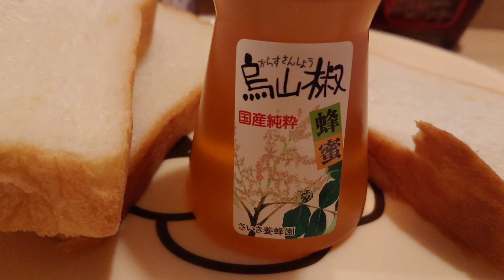パンにハチミツを合わせてみた02 食パン編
食パンに複数のハチミツをつけてみて，どんな風に変わるかを比べてみました．前回，ナッツが入っていて酸味のある小麦のパンで試してみましたが，同じ組み合わせのハチミツを食パンでやってみました．

想像していた以上のハチミツの表情の差を感じることができて面白かったです

ハチミツのラインナップ
- 新潟県南魚沼市 の さいき養蜂園 さんの 烏山椒
- 岩手県盛岡市 の 藤原養蜂場 さんの トチノキ
- オーストリア産の百花蜜
- 京都府京都市 の ミール・ミィ （金市商店） さんの メープルシロップ